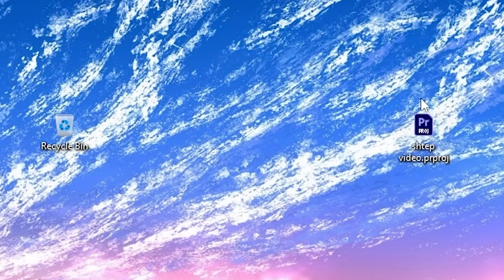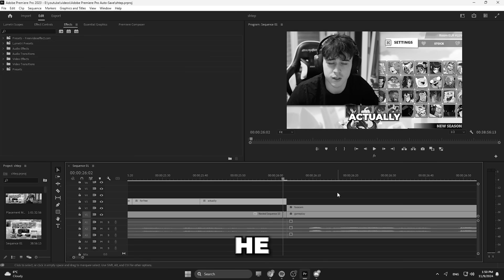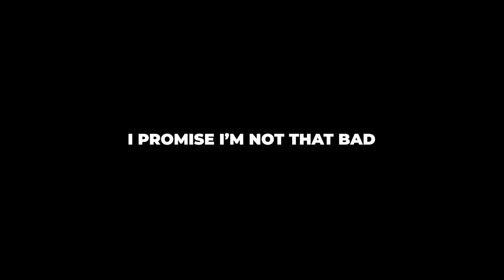I Tried Winning the HARDEST Placement Matches in Brawlhalla!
I Tried Winning the HARDEST Placement Matches in Brawlhalla!... pavelski brawlhalla gaming! these placement matches were very difficult because I had to play with my editor who is VERY good. /s
Obviously that was sarcastic but I hope you enjoy the most difficult placement matches that I've ever played in brawlhalla ranked... There are still epic combos though. You will see!

😎: Edited by Shtep